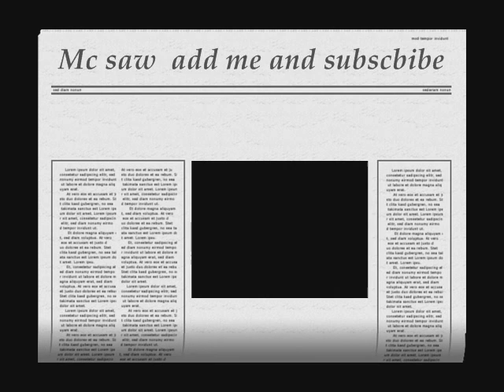mc saw-wanna get sighned